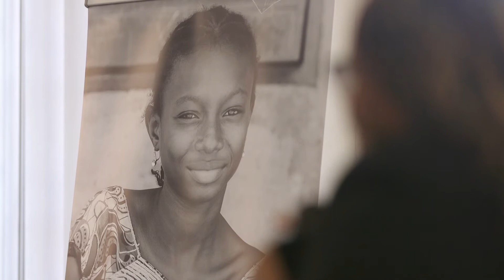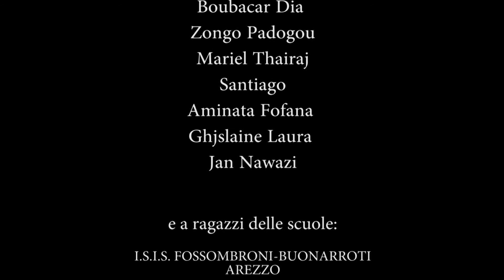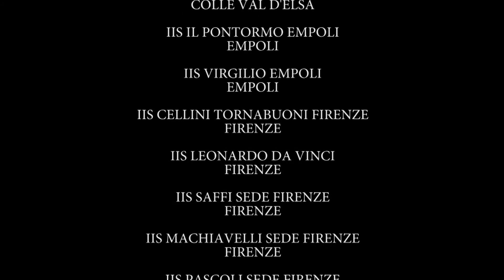Rifugiati: una storia dietro ogni numero. Le persone, le storie di tre anni di progetto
Il racconto dei tre anni del progetto "Rifugiati: una storia dietro ogni numero", propopsta educativa di unicoop Firenze. (2018)